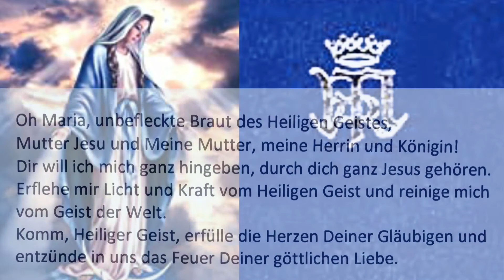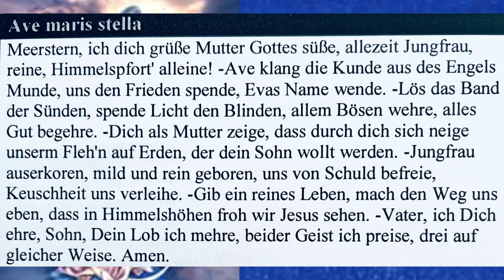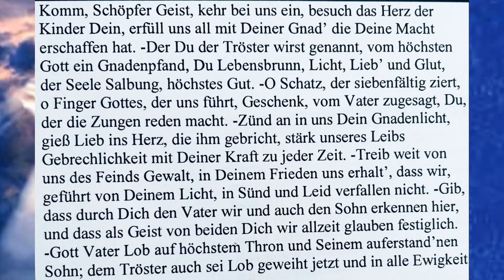Marienweihe Tag 3 nach dem Goldenen Buch von Ludwig von Montfort. Jesu Bitte, Sievernich Botschaft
Jesus bittet uns in seiner Botschaft vom 4. und 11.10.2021 in Sievernich, uns durch diese Weihe nach dem Goldenen Buch an Maria zu weihen. Dies bewirkt sehr großen Segen und Schutz, auch für unsere Familien. PDF anbei zum Download.

Die Apostel-Thomas- Apostolatsgemeindschaft distanziert sich ausdrücklich von dem „Buch der Wahrheit“